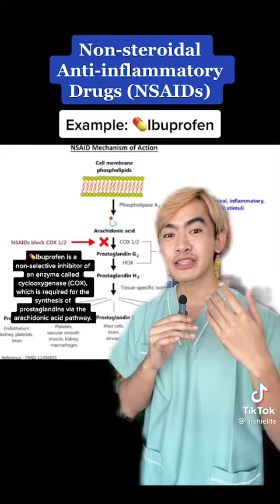ano Ang gamot sa desmenorrhea